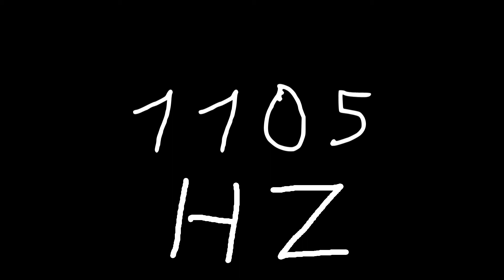1105 hz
Just sound.

chords
sounds
noise
tone
noises
tones
audio
wave
waves
sin
sine
sinus
sinoid
heart
heartbeat
resonancy